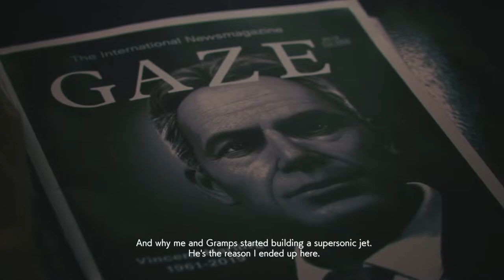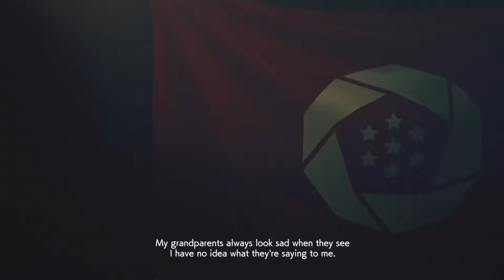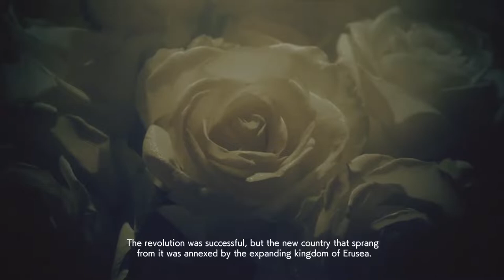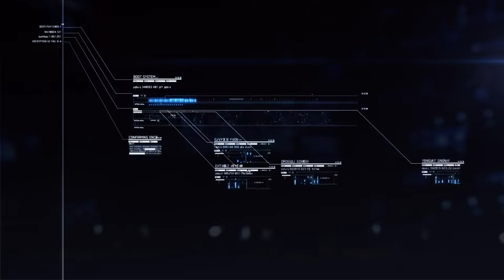Trigger's Journey Part 3 | ACE COMBAT 7 | ACE Difficulty | PS5, UHD 60 FPS | Canon Plane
CHAPTERS:
00:00 - Cutscene 4
03:02 - Briefing 4
05:24 - Mission 4
15:21 - Debriefing 4
15:32 - Cutscene 5
19:50 - Briefing 5
21:11 - Mission 5
37:08 - Debriefing 5

Developer:  Project Aces, Bandai Namco Entertainment, Bandai Namco Studios

Publisher : Bandai Namco Entertainment, BANDAI NAMCO Entertainment America Inc.